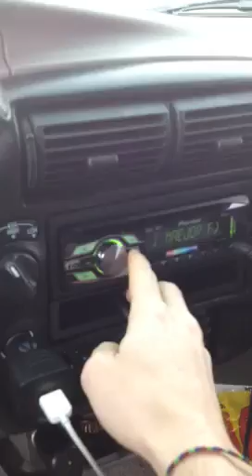2 hdc3 18s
2hdc3 18s on a rubicon 2500